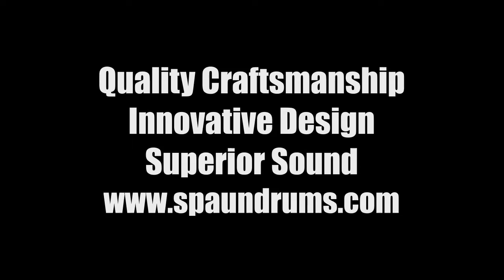Spaun 7x14 20-ply Vented Maple Snare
Features our Vented 100% Maple 20-ply Shell, SBR Solid Brass Resonator Lugs, Double 45 Degree Bearing Edges, and Hyper-Sensitive Snare Bed. Flat Black with Die Cast Hoops and Black Hardware.